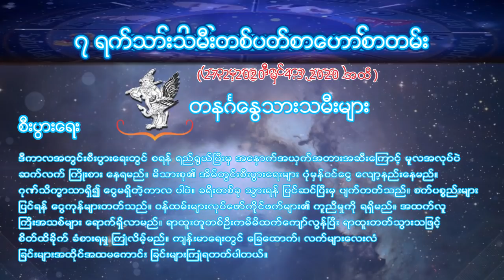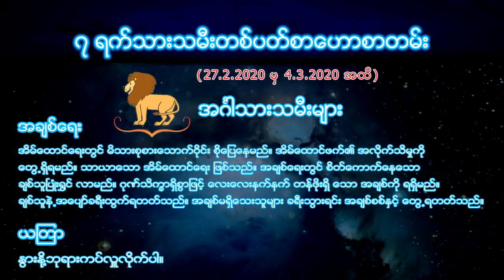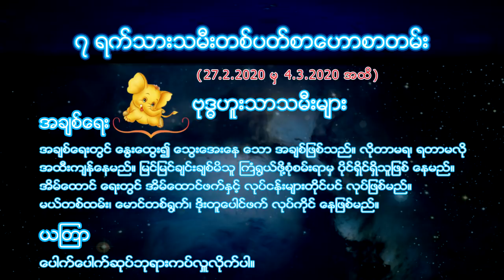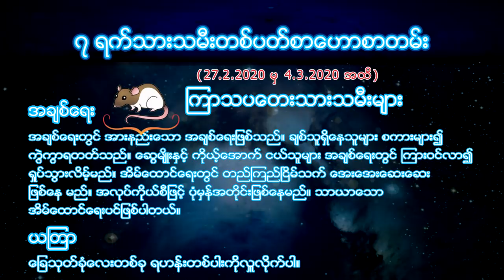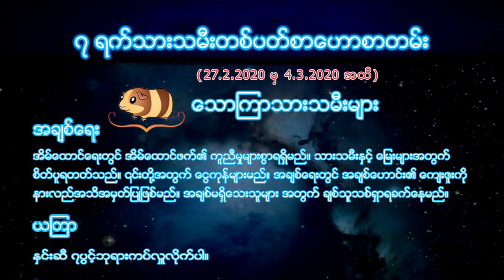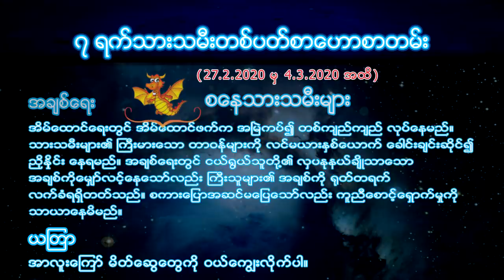၇ ရက္သားသမီးတစ္ပတ္စာေဟာစာတမ္း (၂၇.၂.၂၀၂၀ မွ ၄.၃.၂၀၂၀ ထိ)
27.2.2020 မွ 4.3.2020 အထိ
၇ ရက္သားသမီးတစ္ပတ္စာေဟာစာတမ္း (၂၇.၂.၂၀၂၀ မွ ၄.၃.၂၀၂၀ ထိ)

၂၀၂၀တနှစ်စာဟောစာတမ်
၇ ရက်သားသမီးများအတွက်